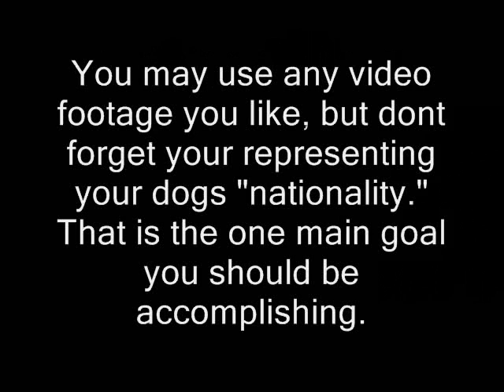NEW DOG "NATIONALITY" MEP .:SEE THE BREED:. (ON HOLD!)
WE COULD USE THESE DOGS!
B- We could use a LAB, MALINOIS, Tervuren, Laekenois, Groenendael, Bichon Frisé, Bloodhound, Griffon Bruxellois, PAPILLION.

C- A Basenji, Canadian Eskimo Dog, Chinese Crested Dog, Chow Chow, Dalmatian, lab, Newfoundland, Nova Scotia Duck-Tolling Retriever, Pekingese, PUG, Shar Pei, Shih Tzu, Tibetan Mastiff,

I- St. Bernard, Soft-Coated Wheaten Terrier, Neapolitan Mastiff, Maltese, Italian Greyhound, Irish Wolfhound, Irish Setter, CANE CORSO, Canaan Dog,

J- Any jap dog!

P- Pomeranian, Portuguese Water Dog,

R- Siberian Husky, Samoyed,

T- Lhasa Apso, Tibetan Spaniel,